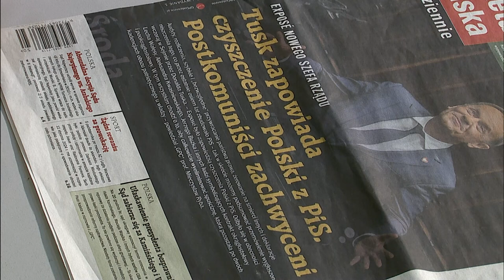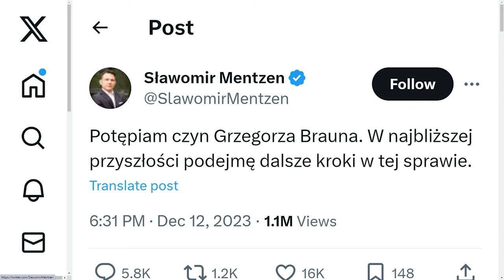Kosma-Złotowski: wyłania się władza, która zmienia się dla samej władzy, żadnej wizji Polski!